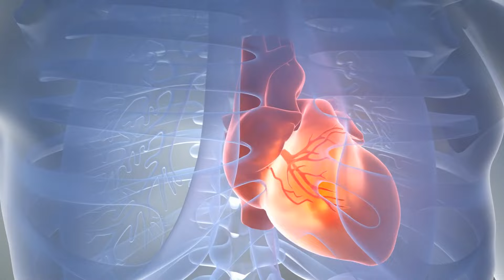REVELADO! EL SECRETO DE LA JUVENTUD - 7 Alimentos Que Te Rejuvenecen 20 Años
Estos  son los 7 alimentos para rejuvenecer 20 años!
Descubre como evitar el envejecimiento con alimentos, vitaminas , minerales y suplementos de manera natural y efectiva.

 / drlandivar

Alimentos Para Rejuvenecer,
Alimentos Para No Envejecer,
Rejuvenecer,
Dieta Para Rejuvenecer,
Como Rejuvenecer,
Alimentos Para Hidratar la Piel,
Como Rejuvenecer la Piel,
Alimentos para Rejuvenecer Piel,
9 Alimentos Para Rejuvenecer,
Te Verde,
rejuvenecer el rostro,
Chocolate Negro,
envejecimiento,
el envejecimiento,
revertir envejecimiento,
revertir el envejecimiento,
piel joven,
Caldo de Hueso,
Colágeno,
Colageno,
Linaza,
rejuvenecer la cara,
Granadas,
Aceite de Oliva,
Pescado Graso,
Omega 3,
Tratamiento Natural,
Remedios Caseros,
Suplementos Naturales,